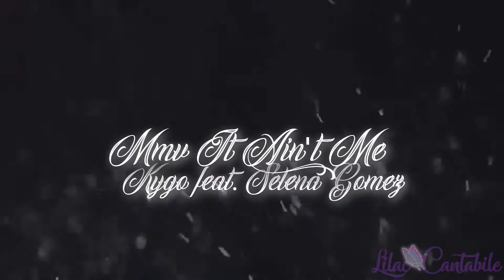Mmv It Ain't Me-Kygo feat. Selena Gomez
Back with another mmv! Maplestory Design isn't exactly Bannedstory 4, but it'll do! Plus it has so much more designs than Bannedstory 4 :)

Fun fact: This was based after a story I wrote for an English composition assessment in secondary school, the topic being to write about when someone broke your trust. But the events are fictional and made up, of course.

STORYLINE

Noelle(Pink haired girl) and Rene(Green haired girl) are childhood friends who moved in with each other as roommates after going to college. They are incredibly close, and Noelle slowly becomes devoted to Rene. They spend every moment possible with each other. (They can be friends, lovers or love interests. I wasn't sure which one to go with for this, but my most finalised storyline had Noelle crushing on Rene and Rene sort of reciprocating.)

Three months into college, Rene befriends three girls, a well known clique of gossipers: Jeri(Dark grey haired girl), Opal(Green haired girl with hat) and Tailynn(Blonde) and grows close to them instead. She begins to spend lesser and lesser time with Noelle, and accompanies her new friends to bars to drink and gossip, usually coming back drunk. Noelle, out of care and love for Rene, constantly takes care of her when that happens.

One day, however, Noelle goes to college to find almost everyone sneaking glances at her and snickering. When she asks one of her schoolmates, she finds out that an embarrassing secret from her as a child has been circulating throughout school-a secret that she only had told Rene. Upon finding her, she sees Rene, Jeri, Opal and Tailynn laughing, with Rene remarking about how ‘funny’ the secret was. Angered, Noelle walks away.

Her trust in Rene broken, Noelle realises that her devotion to Rene has blinded her for too long. She moves out, leaving a note behind for Rene. In it, she states that she has had enough of Rene’s dependence on her and reveals she had trusted her as a close friend(And that she had feelings of her? Idk) up until Rene told her secret to the three gossips. This allows Noelle to move on with her life with only the good memories of her and Rene, leaving behind the bad.

Rene, on the other hand, begins to distance herself from everything after Noelle leaves her life. While this does stop her from drinking and spilling out gossip with her supposed friends, she falls apart without the one person she depended on for almost everything.

FIN

CREDITS
Song-It Ain't Me-Kygo feat. Selena Gomez
Maplestory Design
Sony Vegas Pro 13
Custom backgrounds-Stxrrie, Akarituturu, BrokenHappiness, Rainaka, xRoyalRebel, Shirouu-kun, bboki(Deviantart.com)